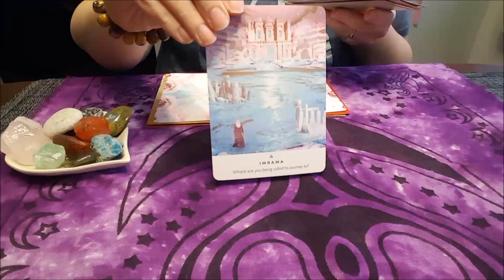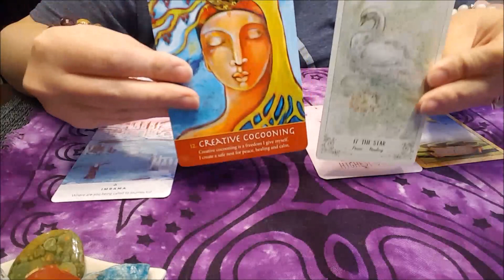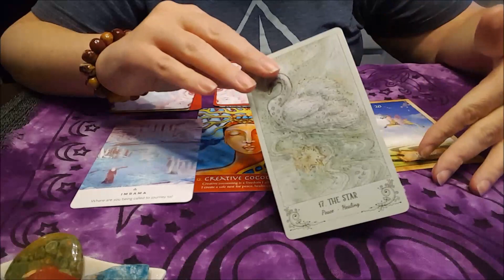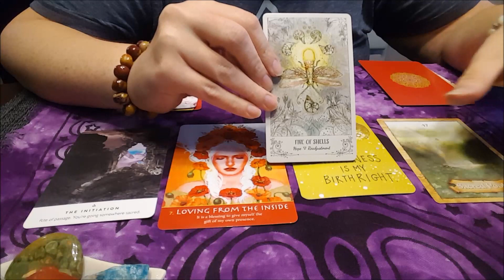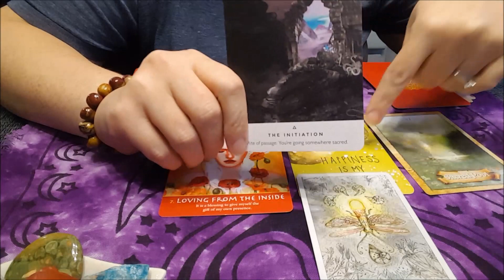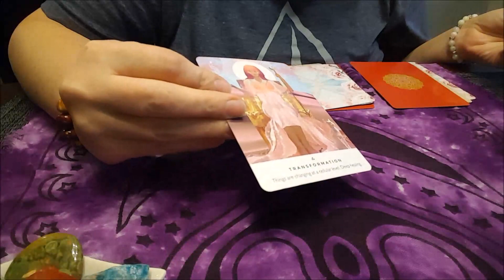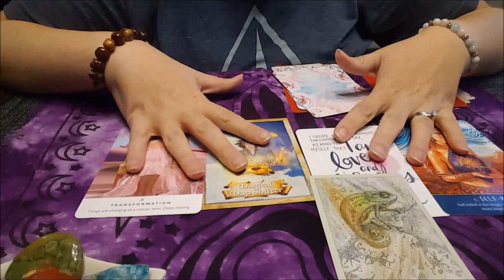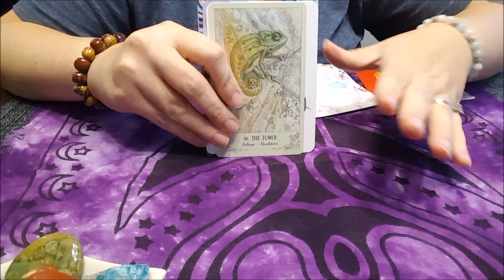**PICK-A-CARD** | WHAT SHOULD YOUR FOCUS BE FOR OCTOBER?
Hello Friends :)

Today, pick your cards and see what you need to focus on for October.

Card 1: 0:41
Card 2: 5:00
Card 3: 9:10

Much Love,
Laura Sirena xx